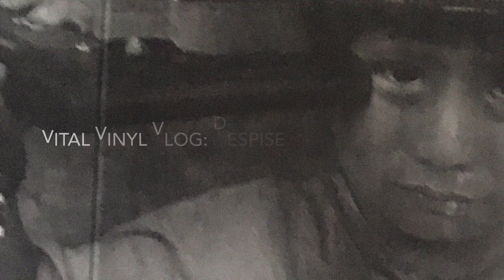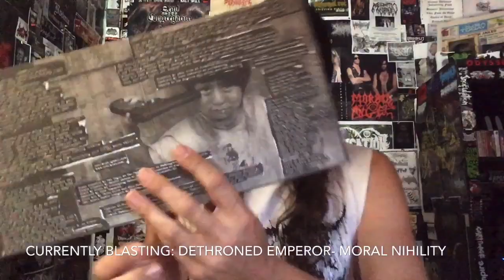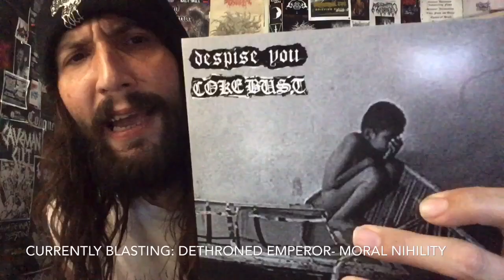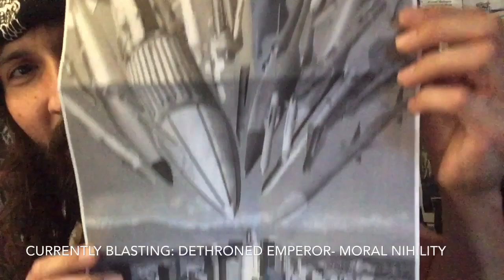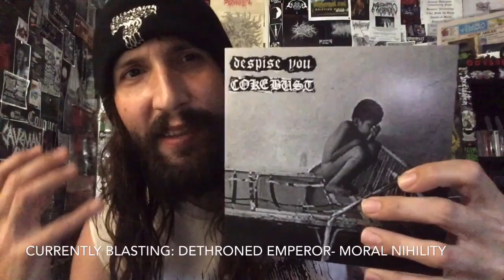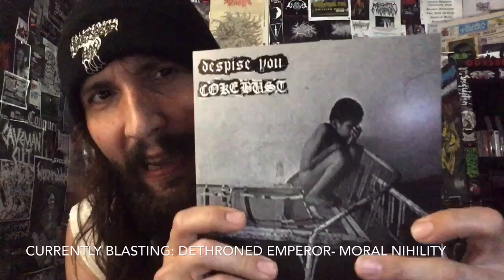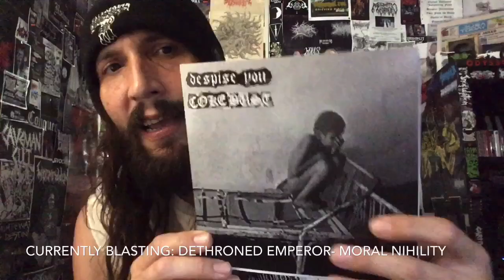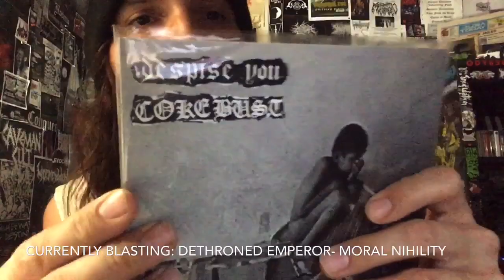Vital Vinyl Vlog: Despise You/Coke Bust 7”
Hails To Matt In The Depths Of The UK For This One!
9 Song 7” With ,”Los Angeles Powerviolence” Act , “Despise You” And , “Washington D.C’s Fast HxC” Savages In, “Coke Bust”!
Two Perfect Bands For One PISSED OFF SPLIT RELEASE!
I Love How The West Coast Has A Very Distinct Sound, As Does The Sound Of The East Coast Captured In All Its Built Up Aggression Sonically Whilst Spiting Lyricisms Like Venom To Turn Those Blinders Off So One Can See The Ugliness Mankind Is Capable Of Unleashing On One Another For Personal Gain At Times. (It’s Messed Up).
But , “Despise You” Are Legends In My Book, “from the streets of Inglewood, California. Bleak, cruel and relentless in execution, this is a precious testament of urban decay and violence.”
But, “Coke Bust” Steels The Show Here! “If Washington, DC's Coke Bust are what can happen when a band embrace the straightedge mentality even after reaching the age of majority, paint some Xs on our hands and pour our booze down the drain.Not since the early scene's obvious Ian MacKaye influence have a band held this much feral intensity in the palm of their hand and just let it fly.”
Bold Statement But The Proof Is In The Pudding!